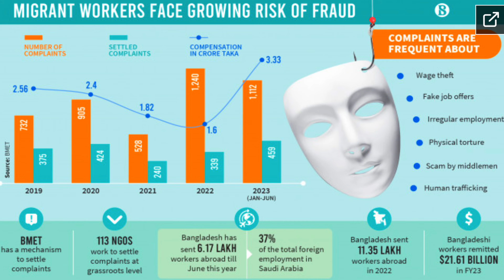Dubai Scam Alert: Protect Yourself from Fraud in the City of Gold!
Welcome to Talking Tuesday with Tanya on Travelites! 🌍 In this eye-opening episode, join us as we delve into the darker side of Dubai, uncovering the intricate web of scams that unsuspecting individuals often find themselves entangled in. From tourist traps to elaborate schemes, we expose the tactics used by scammers in this bustling city of luxury and glamour. Your safety is our priority, so tune in to arm yourself with essential knowledge to navigate Dubai's streets wisely. Don't be a victim – let's empower each other to explore the world smartly! ✈️🔍